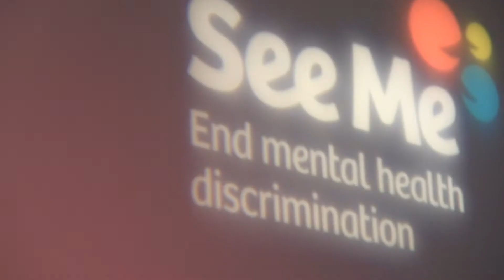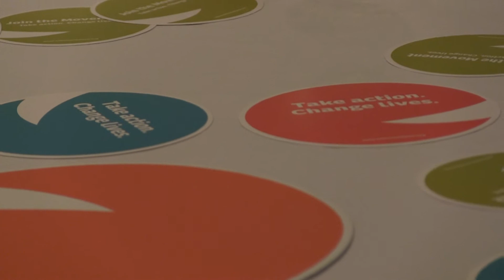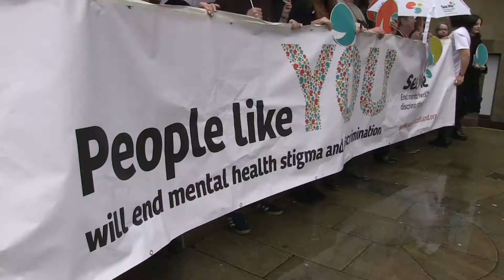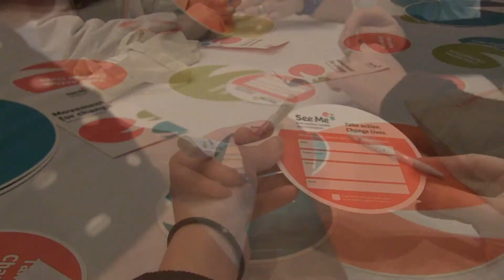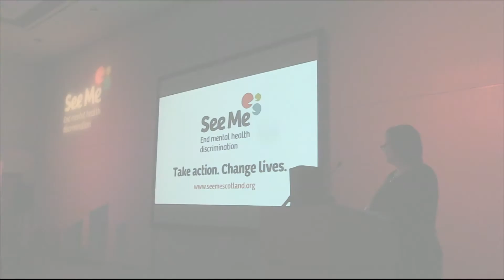See Me Launch Event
On Tuesday October 28th, See Me launched its latest campaign, 'People like YOU will end mental health stigma and discrimination', at the Royal Concert Hall in Glasgow